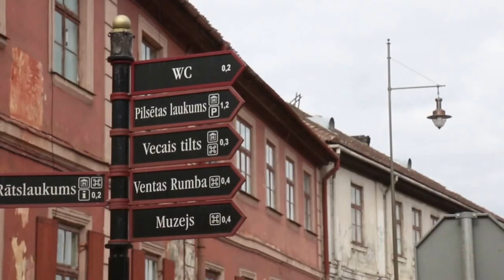when in Latvia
We would never have known Latvia if it's not for my brother-in-law; Janis. Latvia is not a popular tourist destination, so you can imagine how uncommericalized and foreign everything was to us. There was barely a hint of English anywhere and we've not seen any Asian faces apart from ourselves (and only some in Riga). But even so, we quickly began to warm up because we knew a few people there and we've got our very own personal tour guide. This post soviet-union country is already filled with so much rich history even though it only got independent in 1918. We can't absorb so much history in one trip, so definitely, Latvia we will meet again. Ciao!

And thank you so much to Lauma & Family and the Zaikovskis for hosting us :D

Place of interest that we visited:
- Rundāle Palace
- Concert Hall "Great Amber": Volker Giencke @ Liepaja
- Balvi
- Old Riga
- Aglona Basilica
- Aglona Bread Museum
- Aglona The King's Hill of Christ